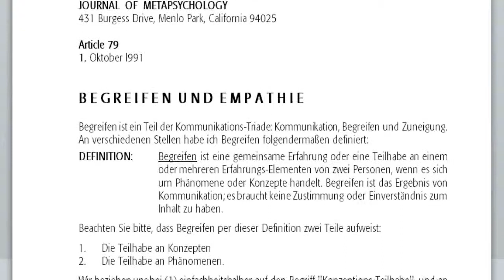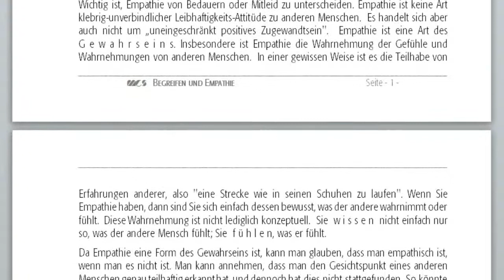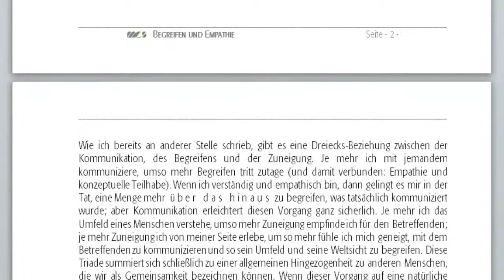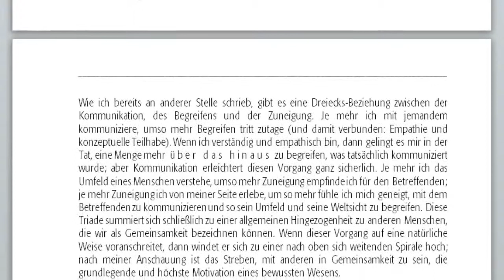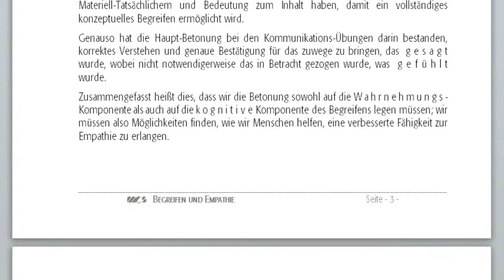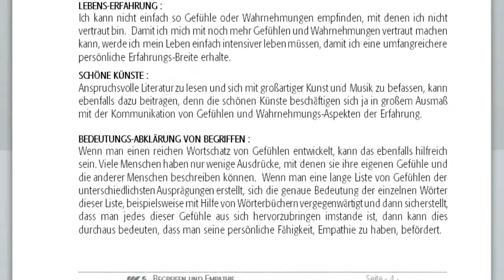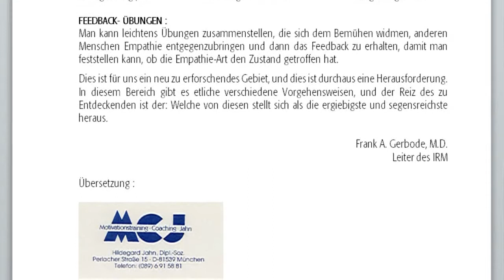MCS Reihe Kommunikation Begreifen und Empathie